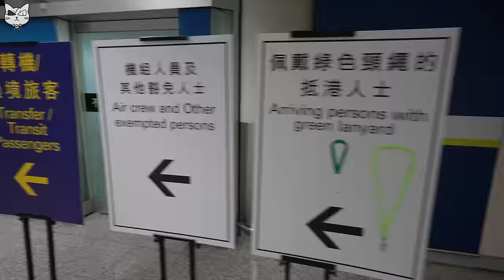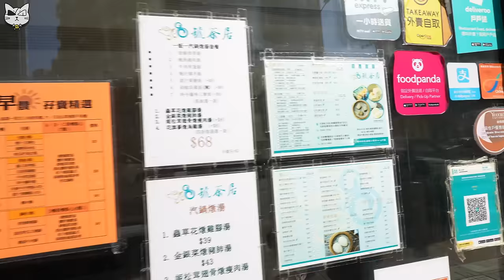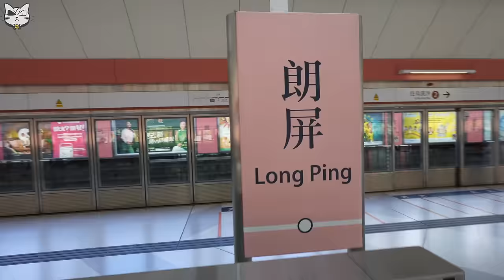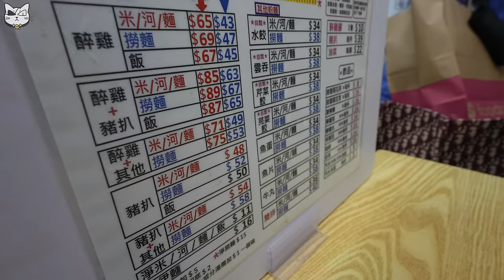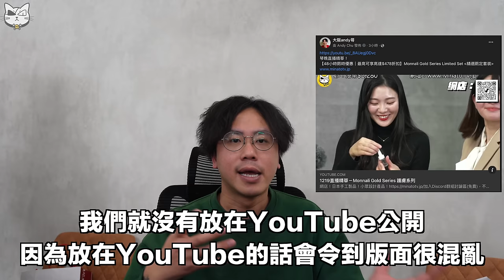久違三年多！取消0+3！Andy哥終於回香港！快閃50小時！入境順利嗎？感受如何？日本物價真的比起香港便宜！第一次到訪自己元朗新家！有一個致命傷... 朱家真的不能接受！！香港租金太貴啦！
加入Patreon、Discord獨家群組及專屬免費紀念品！